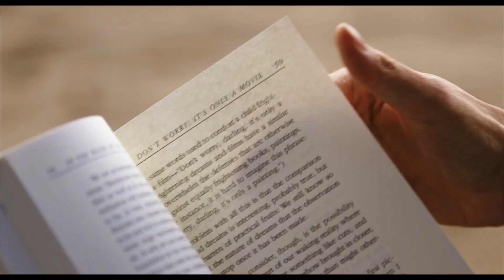Timmy & Cindy wedding video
It is always fun and creatively challenging to cover a wedding that is apart from the conventional gate crash and wedding procedures. Always greatful to our lovely couples for giving us trust and faith!

A film by Joel.